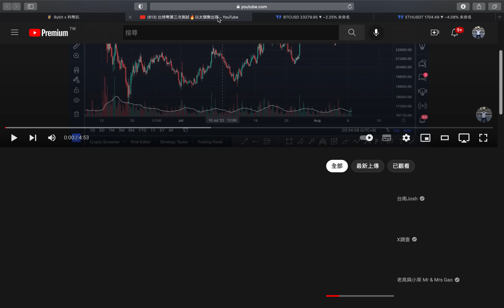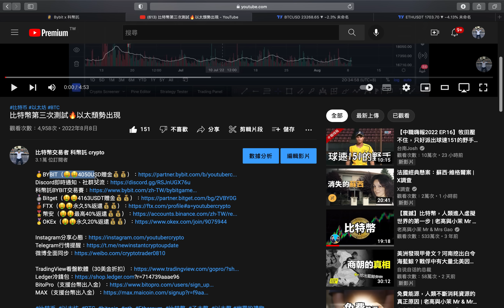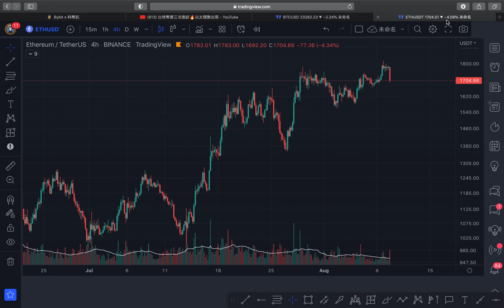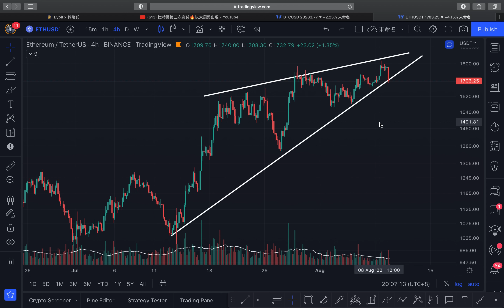比特幣回防這條線！🔥上漲還有戲嗎？